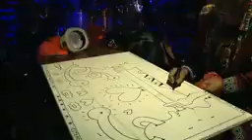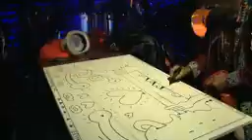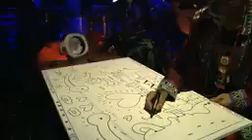Shpongle - Live in London